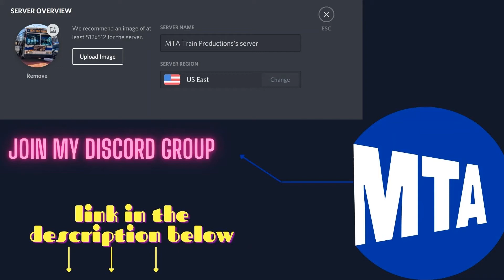Join My Discord Group!